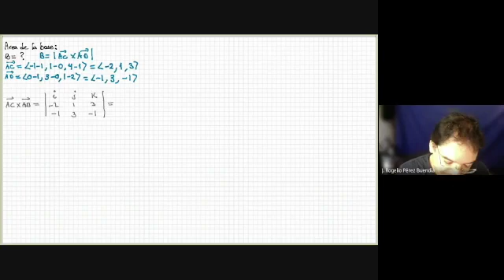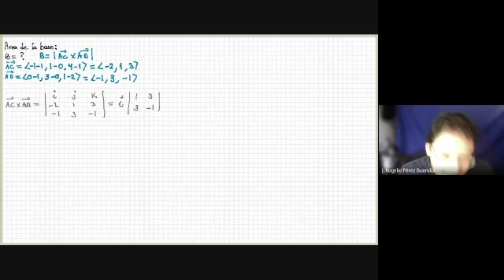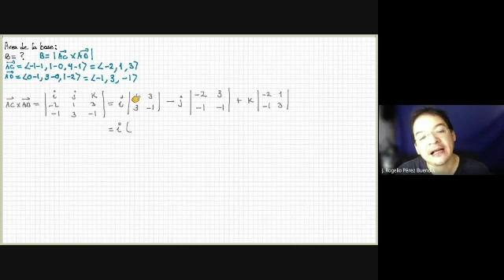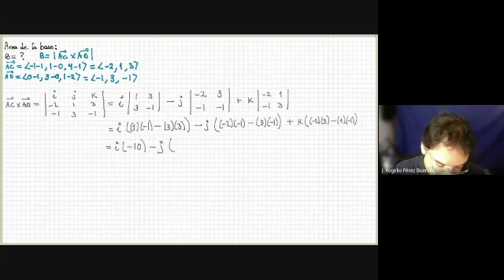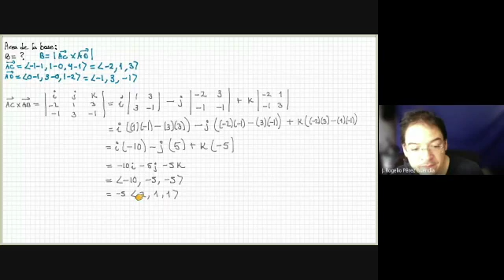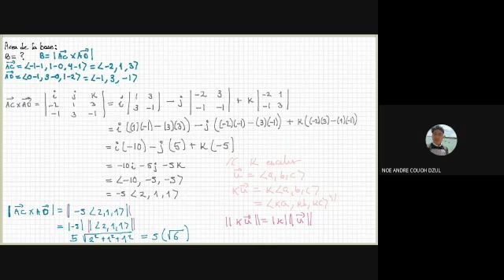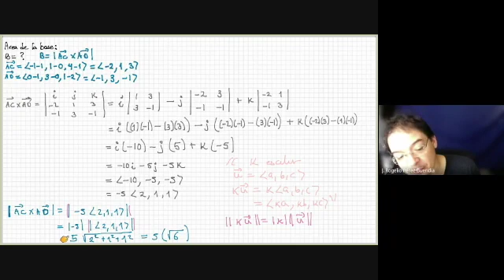Matemáticas para Ingeniería I- UTP- Clase extra del 5-10-2020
Clase extra del 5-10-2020. Cálculo del voleumen de un paraleleeipedo con vectores.